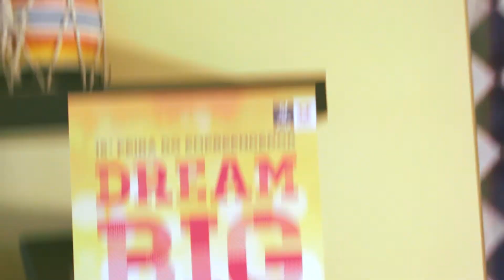Feira do Empreendedor "Dream Big"